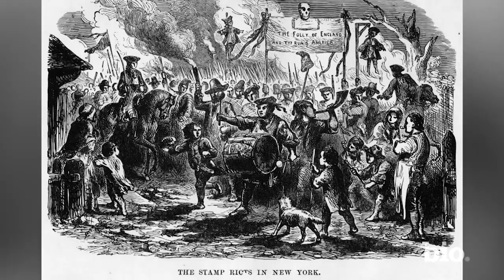George Washington | The Homeschooled British Officer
Watch a short biography video of George Washington and learn about the life of the first President of the United States.